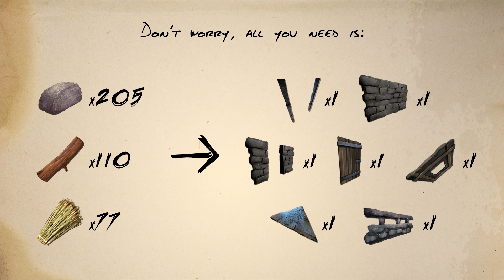How to build a cheap Griffin trap (SEE DESCRIPTION) | ARK: Survival Evolved | Building Tips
UPDATE: Fence supports no longer support ceilings. As a workaround you can either place the structures on a foundation/triangle foundation or you can snap a pillar to the fence to provide foundation support.

Ever spot a nice Griffin but don't have a trap available? Don't worry, this cheap trap can be built in no time.

Materials:
205 Stone
110 Wood
77 Thatch

Structures:
1 Stone Fence Support
1 Stone Wall
1 Stone Doorframe
1 Reinforced Door
1 Stone Hatchframe
1 Stone Triangle Ceiling
1 Stone Railing

START THE SERVER 18th of October 20:00 (Moscow gmt+3) 13:00 (New York gmt-4) 19:00 (Berlin gmt+2)

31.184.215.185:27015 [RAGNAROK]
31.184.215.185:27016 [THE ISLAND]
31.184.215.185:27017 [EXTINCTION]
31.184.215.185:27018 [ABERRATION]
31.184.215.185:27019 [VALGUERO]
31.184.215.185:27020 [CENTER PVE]